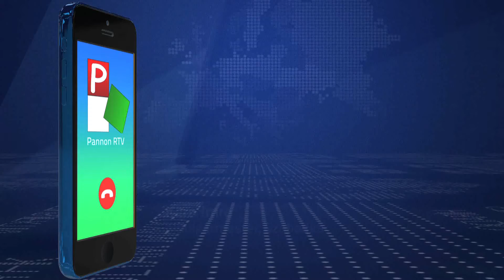2020.08.28. Közösen irányítaná Szabadkát koalíciós partnerével a VMSZ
Közösen szeretné irányítani Szabadkát koalíciós partnerével a Vajdasági Magyar Szövetség, emelte ki a város új alpolgármestere a Szabadkai Magyar Rádiónak adott interjújában.